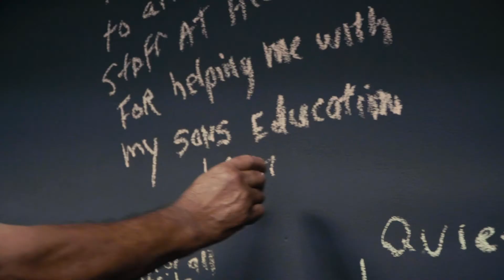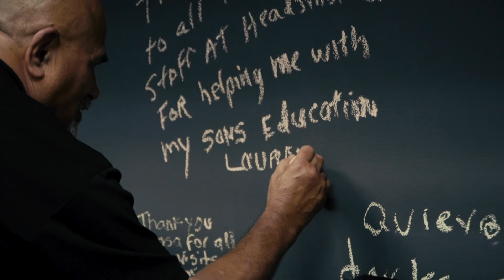Policy Council of Encompass Head Start